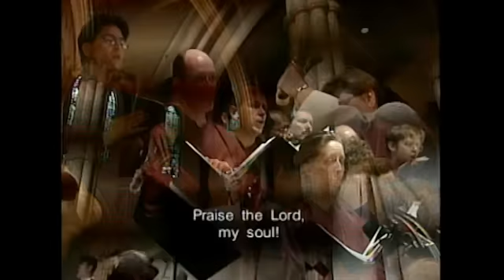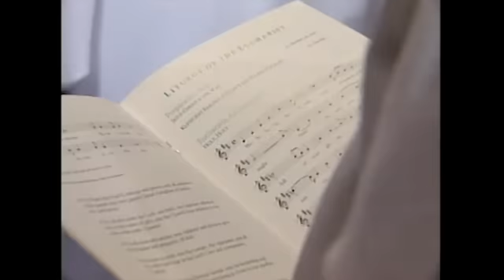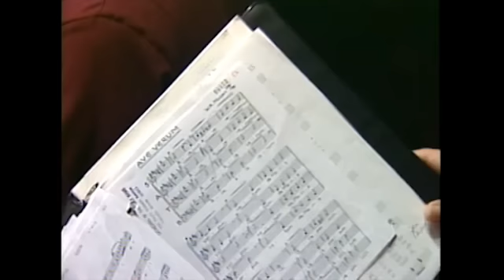ARCHBISHOP FRANCIS GEORGE INSTALLATION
Archbishop Francis George was installed as the eighth Archbishop of Chicago at Holy Name Cathedral on May 7, 1997.